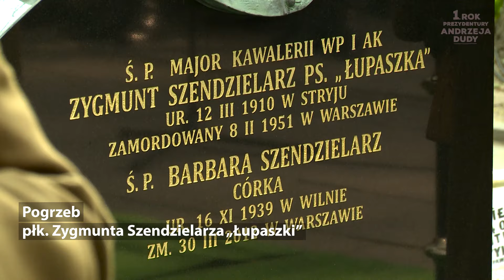I rok prezydentury Andrzeja Dudy: polityka historyczna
„Mamy wielką historię. Powinniśmy mówić o niej prawdę” - mówił prezydent Andrzej Duda w orędziu, rozpoczynając prezydenturę. Minął rok. Coś się zmieniło?